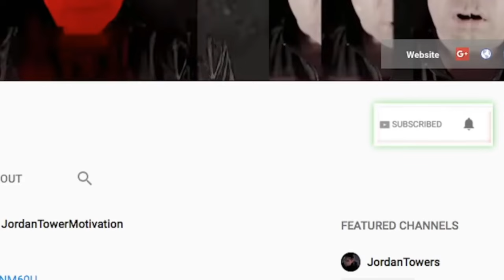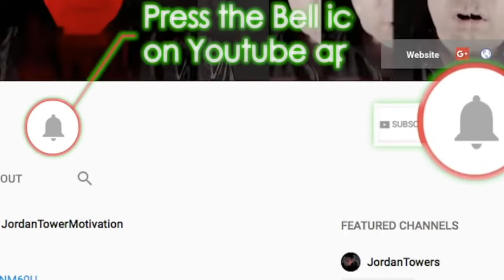King Yella Talks to Akademiks And Tries to CLEAR HIS NAME, WANTS TO DEBATE WITH 1090 Jake